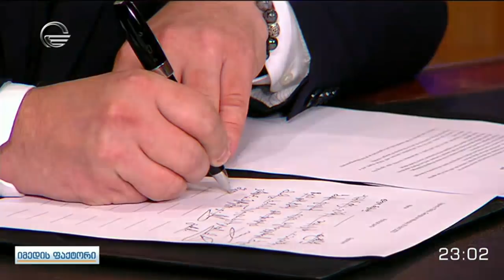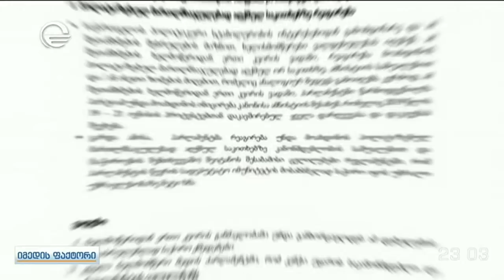იმედის ფაქტორი - 20 აპრილი, 2021 წელი